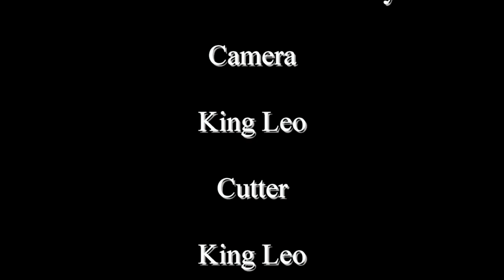The Knights featuring Blackmore's Night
Machinima with Sims 3.

All rights of the music remain at the rights owners.